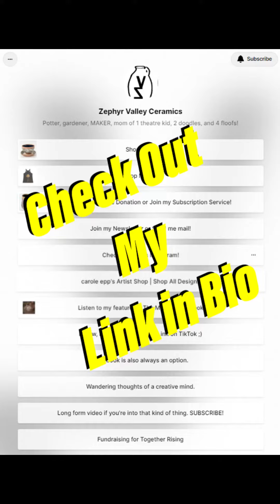Naming Quest Third Bracket of 1st Set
Third Set of the First Bracket! Leave your vote in the comments.

Ceramics Unearthed OR Clay Explained
Clay Craze OR Clay Demystified
Clay Unveiled OR Clay Craze: Ceramics Unearthed
Page's Pottery Playbook OR Mud & Magic